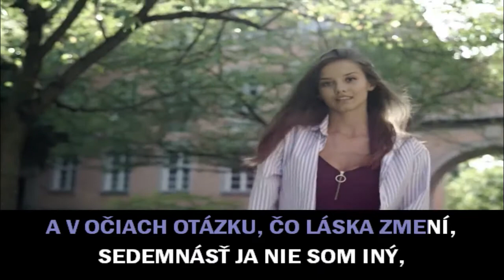ELÁN - Slobodná (DEMO KARAOKE)